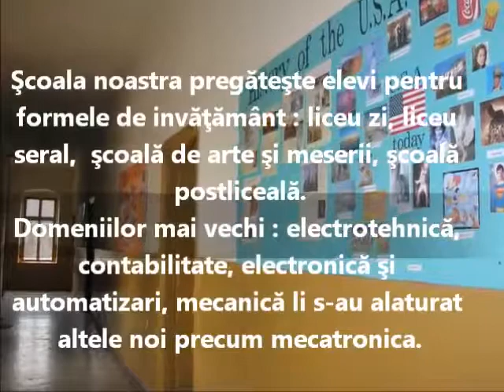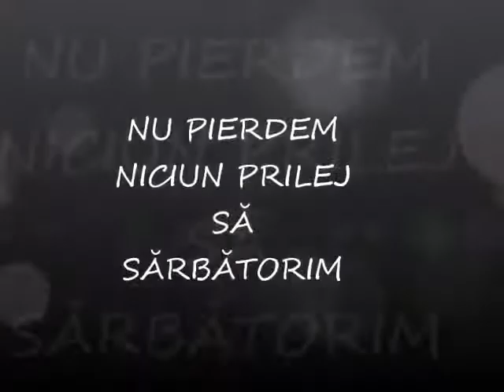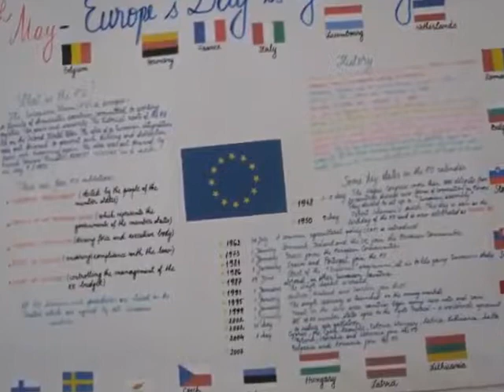Prezentare Liceul Tehnologic Aurel Vlaicu Lugoj